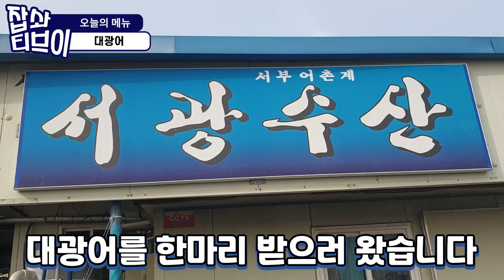4KG 대광어회+해삼내장젓갈 먹방 EatingShow Mukbang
가성비좋은 회 광어를 회떠먹어봤습니다